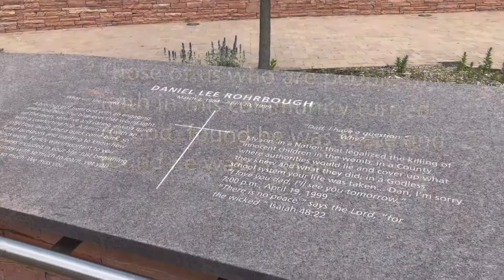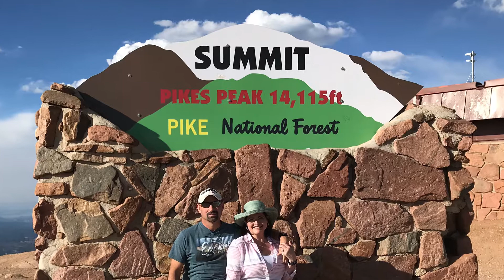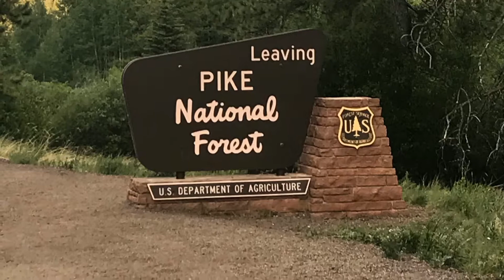Columbine Memorial, Fire, and Two Colorado 14ers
Highlight is video footage on Mt Evans summit; the rest is some thoughts from summer 2018 Colorado trip.